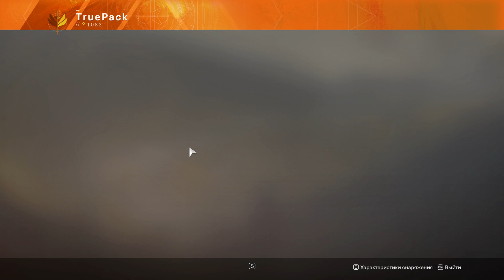Грандмастер Гниющее ядро Destiny 2 прохождение вдвоём тактика, Destiny 2 Festering Core two players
Грандмастер Гниющее ядро Destiny 2 прохождение вдвоём тактика, two players